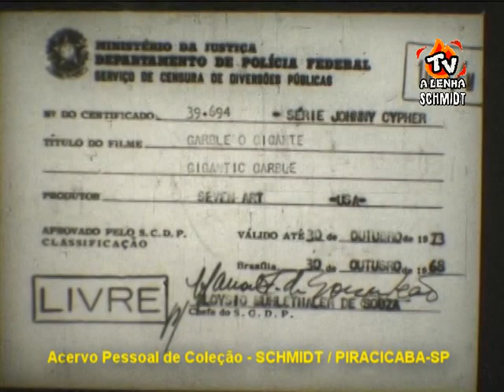JOHNNY CYPHER - GARBLE, O GIGANTE / TV CINESOM DUBLAGEM CLÁSSICA/TELECINADO DE 16MM (EPISÓDIO 119)